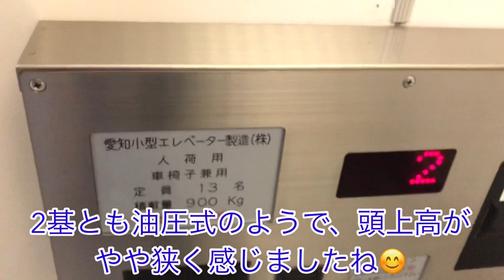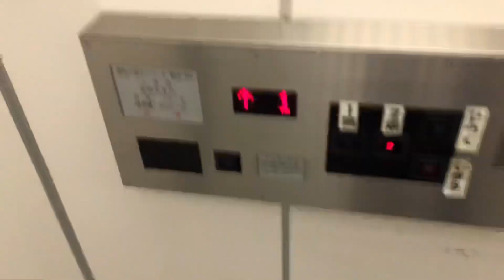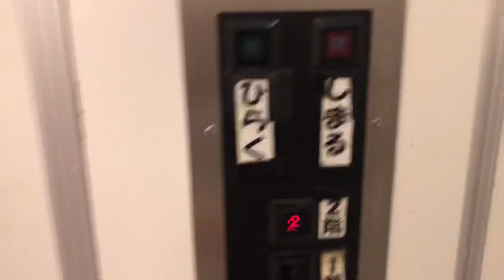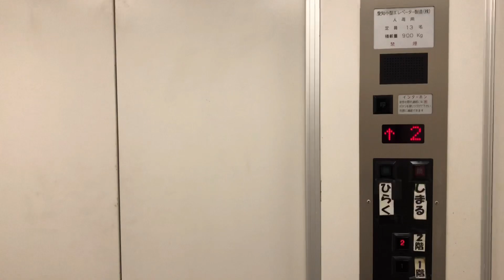(2021年版・MaxValuとしては三重県内唯一のレアメーカー機)MaxValu鈴鹿中央店の愛知小型エレベーター製造エレベーター 2基まとめ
新型コロナウィルス感染症(変異ウィルスも含みます)の感染予防・拡大予防対策を徹底して撮影しています。

僕のアカウントとしては、レアメーカー機3例目、初の「愛知小型エレベーター製造」というメーカーのエレベーターに、ようやく、ドライブ中の買い物がてら乗れました‼️😃😊

おかげさまで、僕のアカウントも、この6月で開設から3周年を迎えることができました‼️😃😊

4年目以降も、どうぞよろしくお願いいたします‼️😃😊

8月で僕は43になります‼️😃😊

メーカー・メンテナンス：愛知小型エレベーター製造株式会社

付加機能：油圧式、乗り場デジタル・かご内ドットマトリクスインジケーター、車いす対応機は操作パネル右側のみ

停止階：1(売り場).2(屋上駐車場)

人数・車いす・積載：

左側　人荷用13人乗り　車椅子兼用　積載900kg
右側　人荷用13人乗り　車椅子非対応　積載900kg

撮影日：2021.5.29     三重県鈴鹿市西條町